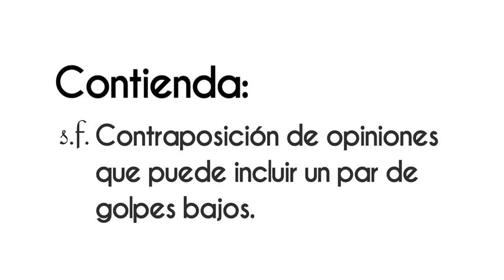Segundo Debate, se calienta la contienda ¡Disponible ahora! en VértigoPolítico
Segundo Debate, se calienta la contienda ¡Disponible ahora! en VértigoPolítico Animación